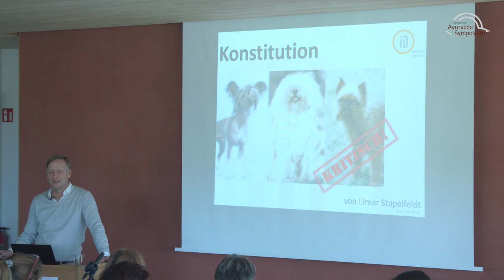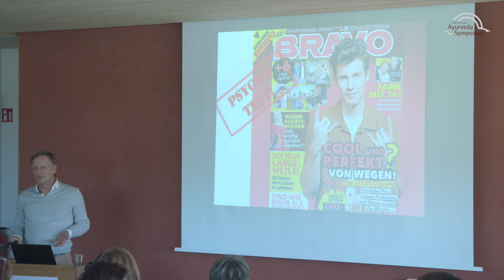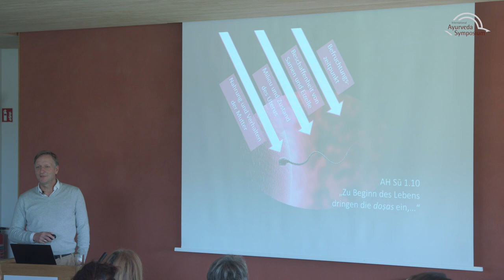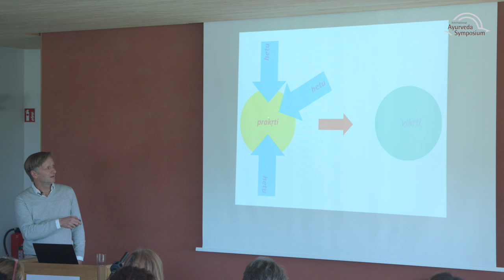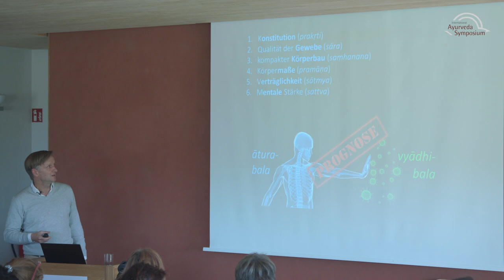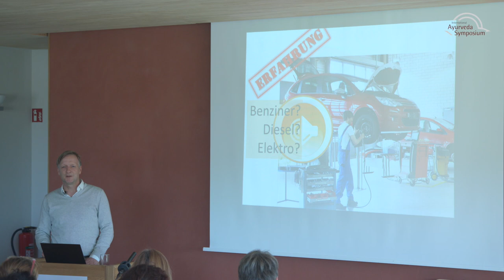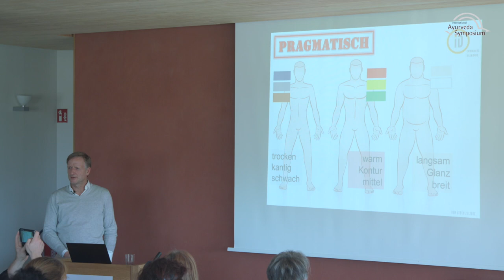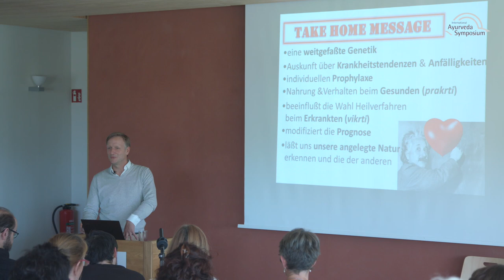HP Elmar Stapelfeldt: Konstitution kritisch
Vortrag: " Konstitution kritisch – Welche Bedeutung hat die Typenlehre des Ayurveda wirklich in der therapeutischen Praxis?" auf dem 20. Internationalen Ayurveda Symposium in Birstein